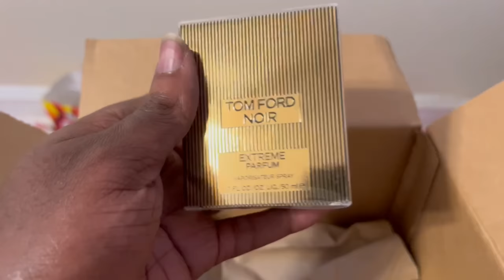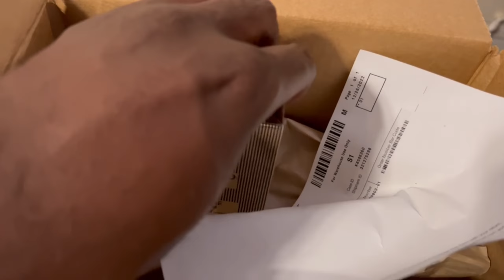Tom Ford ￼Noir Extreme Parfum Unboxing first impressions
Uncommon Scentz unboxes and reviews Tom Ford ￼Noir Extreme Parfum

Uncommon Scentz Reviews

Fragcomm Mentions :

@Uncommon Scentz